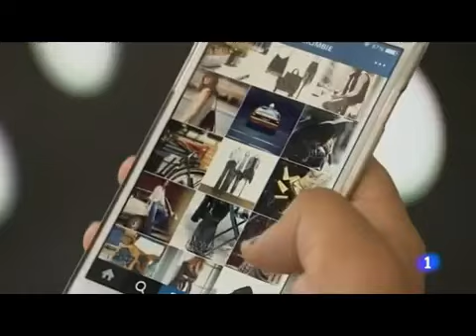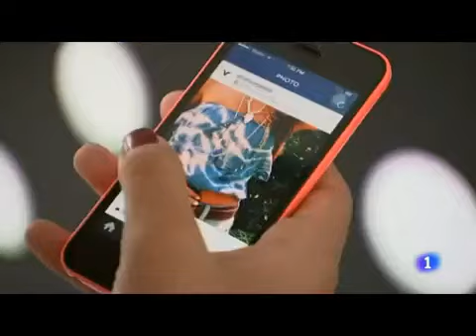Aumenta la cirugía estética entre los jóvenes debido a los selfies